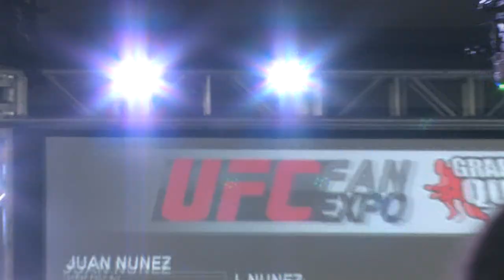Grapplers Quest Canada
Grapplers Quest finally arrives in Canada!

London, Ontario. October 30 2010